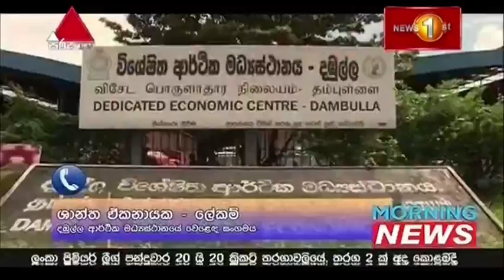News 1st Breakfast News Sinhala 10 12 2021 උදෑසන ප්‍රධාන ප්‍රවෘත්ති